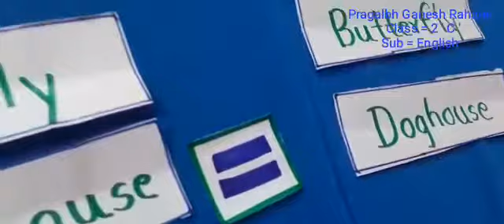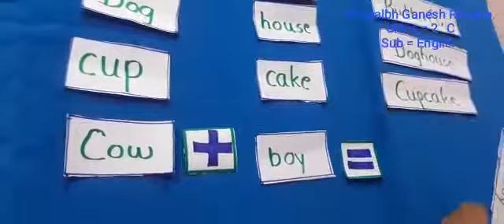Compound words by Pragalbh Rahane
Class 2C